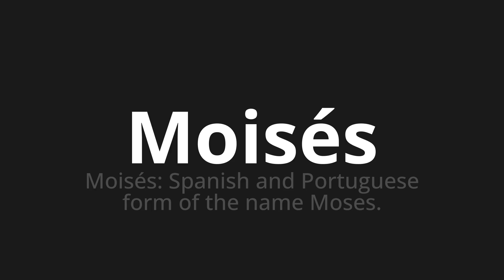How to pronounce Moisés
Master the Pronunciation of 'Moisés Which Means Moisés' - which means : Moses: Spanish and Portuguese Form of the Name Moses. 📝 with @HTPronounce 🎓🗣️ - [Your Guide to Portuguese]

Learn to pronounce 'Moisés' perfectly in Portuguese with our easy and engaging tutorial by @HTPronounce! 📖📽️ In this comprehensive video, we provide you with native speaker examples 🗣️👂 and phonetic breakdowns 🎵 to ensure you get the pronunciation just right.

How to say moisés in Portuguese